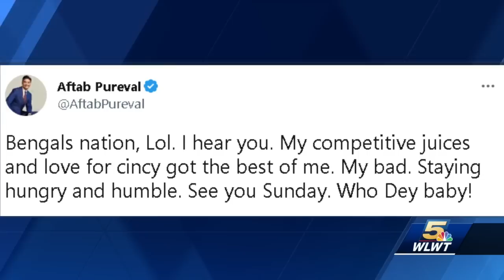Mayor Pureval apologizes after backlash on viral tweet taunting Mahomes and Chiefs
Cincinnati's mayor is making national headlines for a tweet gone wrong.